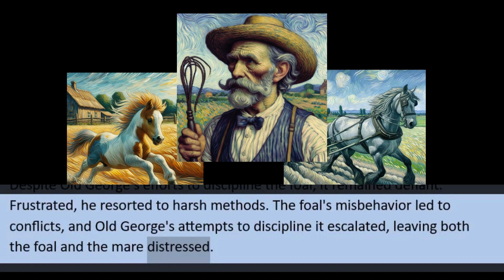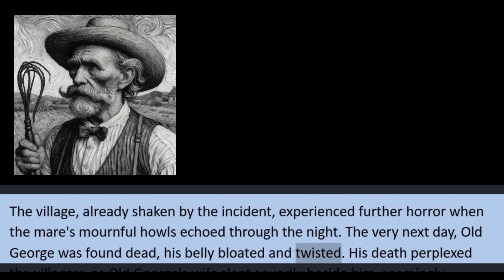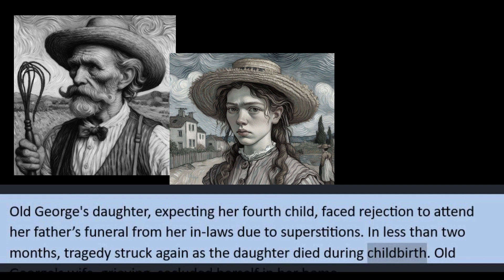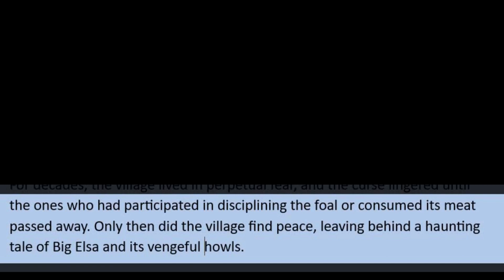Big Elsa's Vengeance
Big Elsa was a mare , plowed each patch of land in the entire village, but the villagers killed its foal.